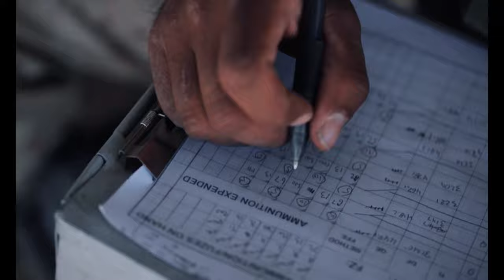3rd Marine Division, fire an M777 A2 Howitzer as part of Battalion Distributed Operations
Marines 1/12 howitzer artillery

SLTE 1-22- 1/12 conducts BDOC
TWENTYNINE PALMS, CA, UNITED STATES
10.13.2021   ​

U.S. Marines with 1st Battalion, 12th Marines, 3d Marine Division, fire an M777 A2 Howitzer as part of Battalion Distributed Operations Course during Service Level Training Exercise 1-22 at Marine Corps Air Ground Combat Center Twentynine Palms, California, Oct. 13, 2021. 1st Battalion, 12th Marines demonstrated their ability to quickly emplace and respond, enabling 1st Battalion, 3d Marines to accomplish key objectives. (U.S. Marine Corps video by Cpl. Hassanen Attabi)

Film Credits: Video by Cpl. Hassanen Attabi
3rd Marine Division